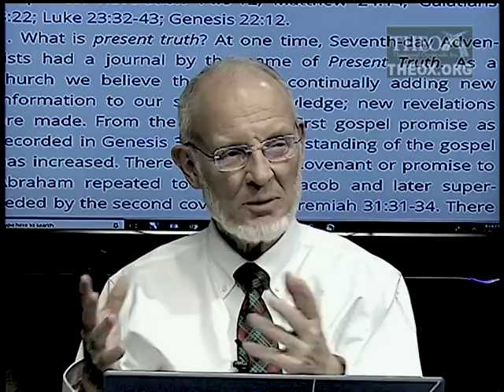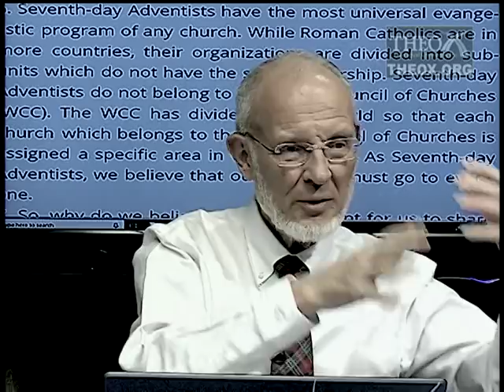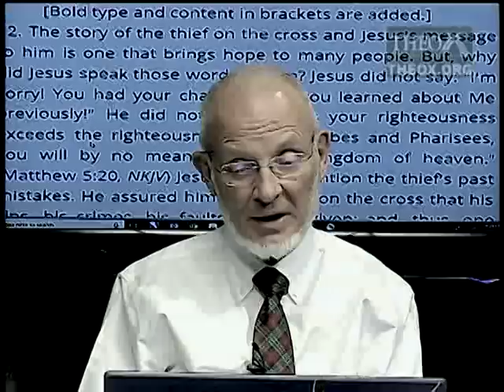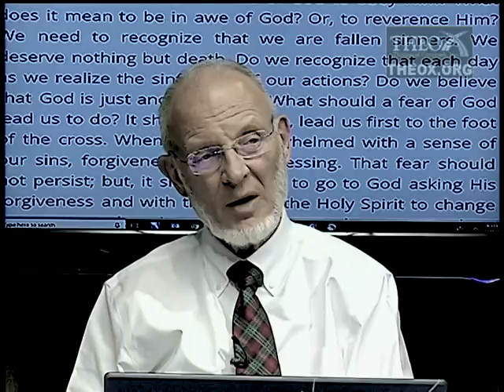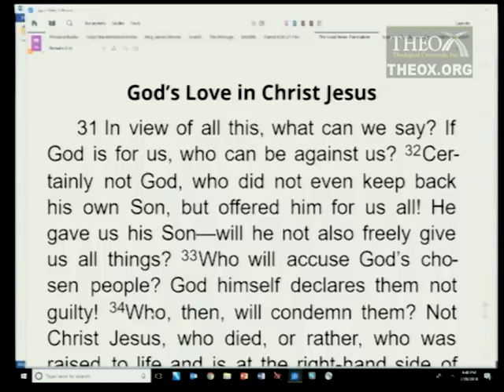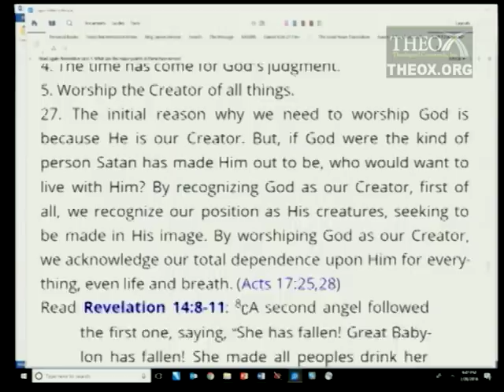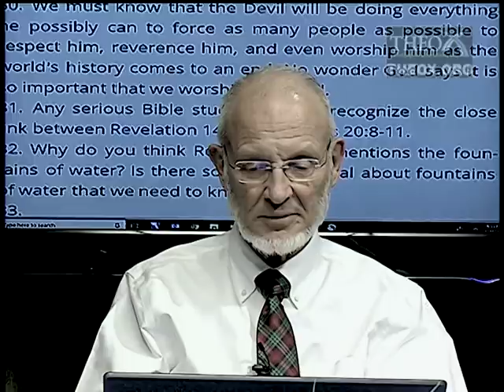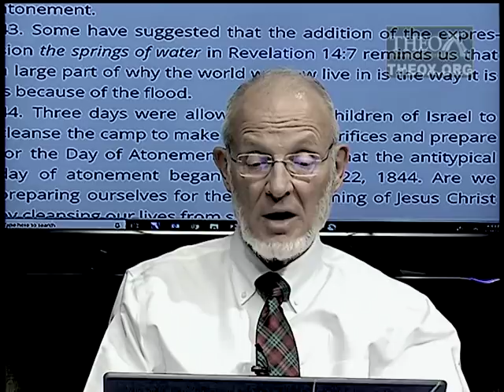8. Worship the Creator (May 26) Sabbath School 2018 Quarter 2 Lesson "End Time"